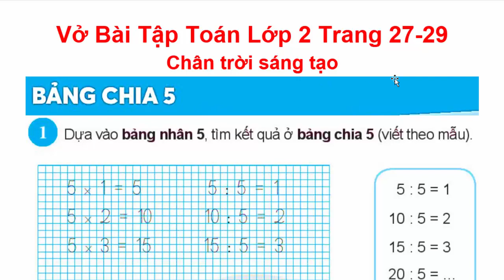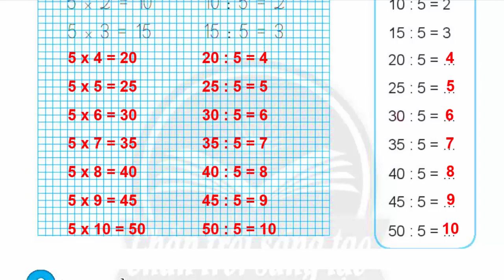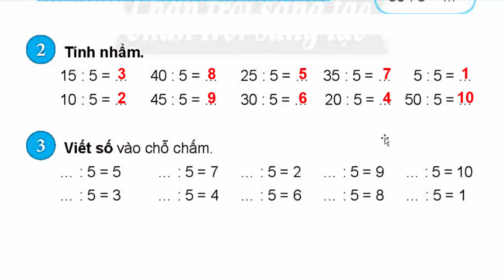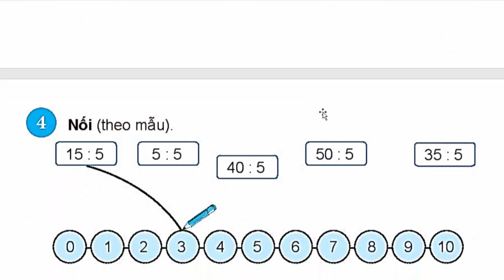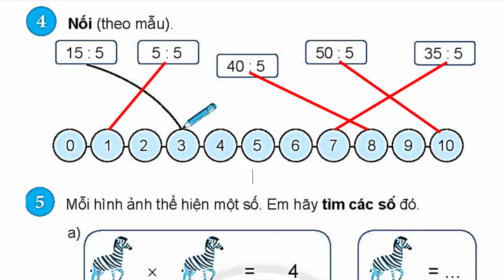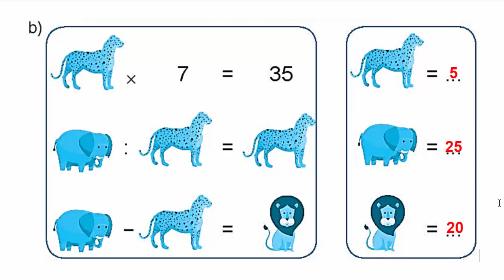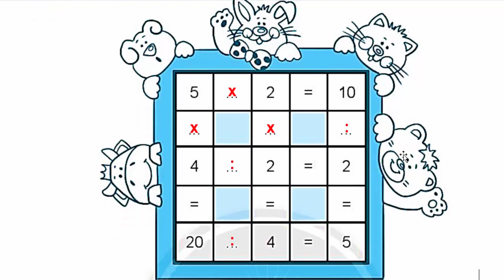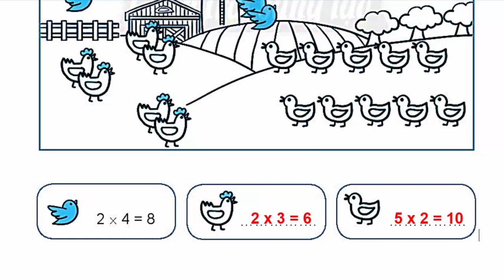Vở Bài Tập Toán Lớp 2 | Trang 27 - 29 | Bảng Chia 5 | Chân Trời Sáng Tạo